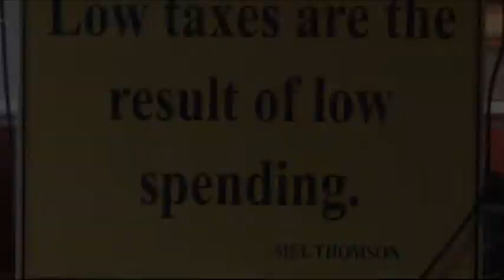06.16.10 - Bass Signs AFP Pledge - hi.wmv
NH Congressional Candidate Charlie Bass Signs Americans for Prosperity Anti-Tax Pledge